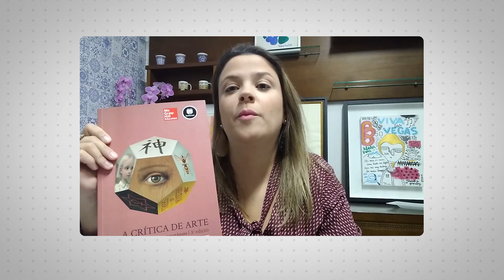Plantão Unesp COVID-19 | Concurso da FMB estimula a arte para minimizar efeitos do isolamento físico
Concurso estimula a arte para minimizar efeitos do isolamento físico
Usar a arte para minimizar os efeitos do isolamento e incentivar a criação artística em suas diferentes expressões. Esses são os principais objetivos do concurso cultural "Enquanto isso, aqui dentro", promovido pela Faculdade de Medicina da Unesp em Botucatu. Mais de 80 trabalhos foram inscritos pela comunidade unespiana e todos serão avaliados por uma banca composta por 21 jurados. Veja que bela iniciativa, organizada pelo Grupo de Trabalho Bem estar e Saúde Mental da faculdade de Medicina, pelo Numis (Núcleo de Movimento, Inclusão e Saúde) e pelo CAC (Comitê de Ação Cultural), com apoio do NEAD.Tis e do Staepe.